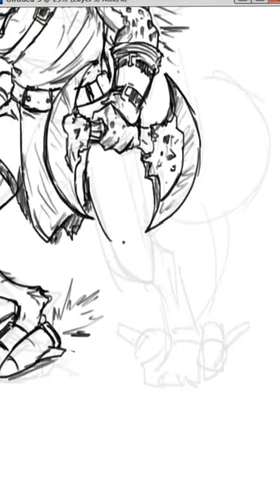Cheetgehog: hedgehog and cheetah (Animal Fusions) request from @telmenamar9499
Hi everyone!
This monster request come from @telmenamar9499, thank you.

In this video i'll be showing you how to drawing Cheetgehog in photoshop, and please let me know if you have any request, question or comments.

📖 YouTube Chapters

00:00 - Intro
00:06 - Drawing Process
00:50 - Cheetgehog: Drawing Result

You are welcome to download the PNG file from the following links below if you want to use them for practice.

✅ MY LINKS